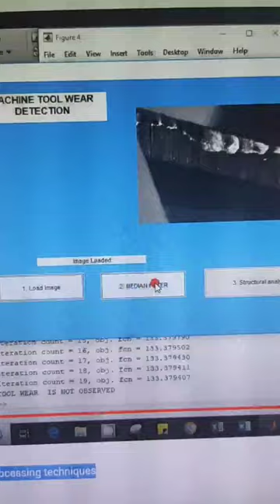Cutting Tool wear detection using Image processing techniques